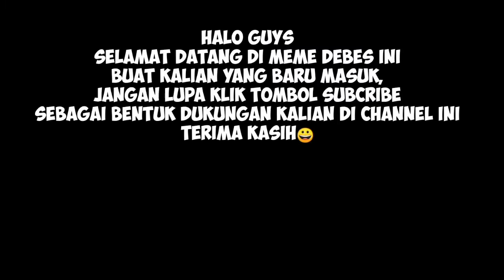Asupan meme receh buat warga +62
Oke guys kalo kalian suka dengan vidio ini.Like,Komen & share video ini

video lucu ini saya buat untuk hiburan tanpa ada maksud menyinggung pihak manapun

oke Terima kasih yg udah nonton😃🙏

kalo kalian gabut,komen dibawah ya guys

Sayonara...